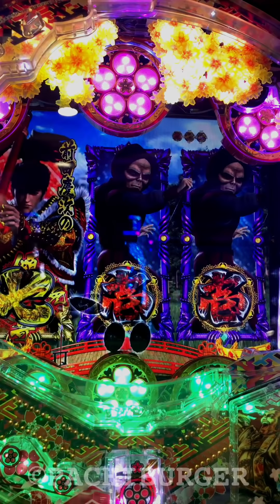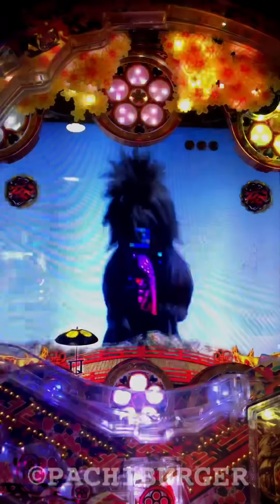紫炎保留出現！初動直前に墨絵予告金発生→期待高まる変動に⁉︎ CR 真・花の慶次2 漆黒の衝撃 【縦長動画】【スマホ】【漆黒の衝撃】